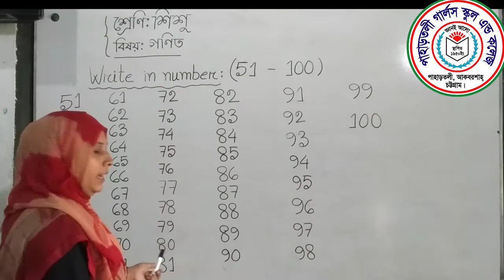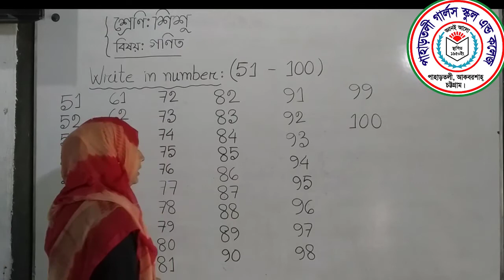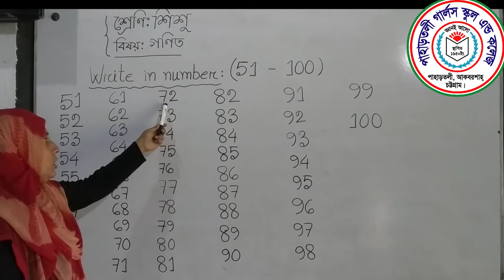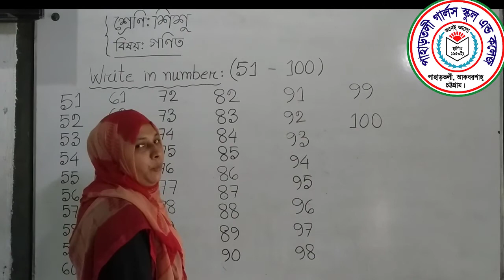শ্রেণি- শিশু, বিষয়- গণিত, মনোয়ারা বেগম